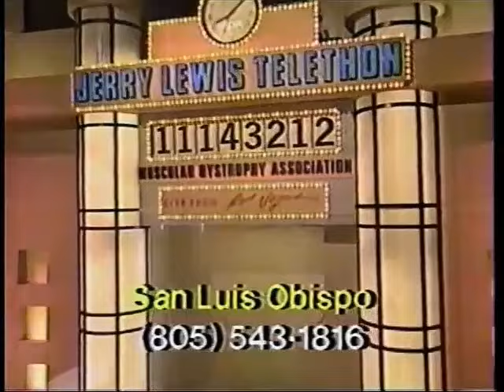Jerry Lewis Telethon - Telethon Bloopers - part 3 with Sammy Davis Jr, Fred Savage, and much more!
Let's be honest - Live TV doesn't happen anymore.  Everything is pre-taped and rehearsed over and over so it's perfect.

This Telethon was always LIVE for 21 hours... whatever happened - HAPPENED - AND YOU SAW IT - a cue was missed or it just can't be read or pronounced right, a performer didn't show up, electronics didn't work, who better to have fun with it or turn it into some unique entertainment that the one and only, Jerry Lewis LIVE!